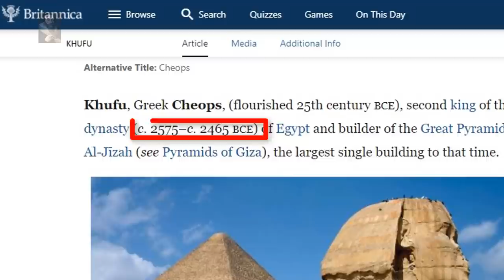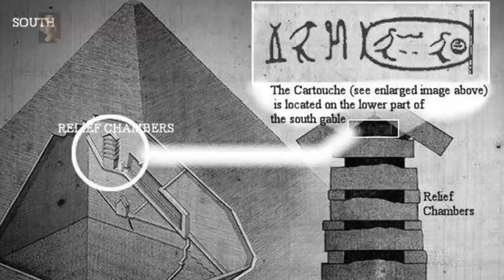Rediscovered Dixon Relic Predates Khufu (Builder of The Great Pyramid) By 500 Years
The Great Pyramid confounds Human understanding and we as a people must break free from our chains of silence that stops us from knowing, we must begin to understand the story that has been crushed by Empires, - Empires that our sweat and guts helped build, Empires that kept us in the dark so that they could gain control over us as a people, a darkness that must come to the light